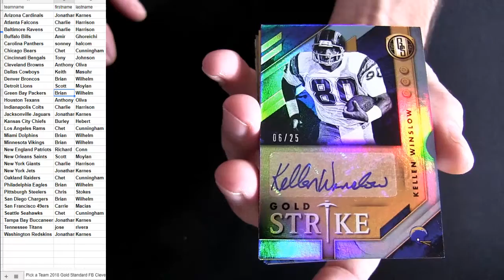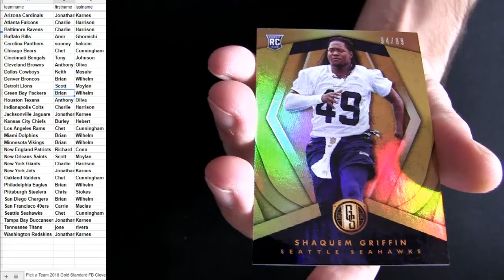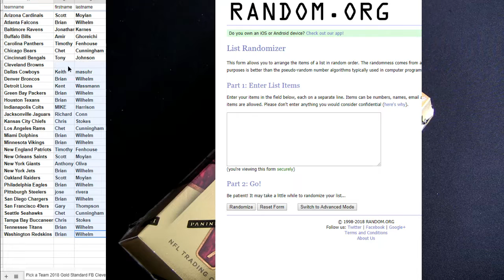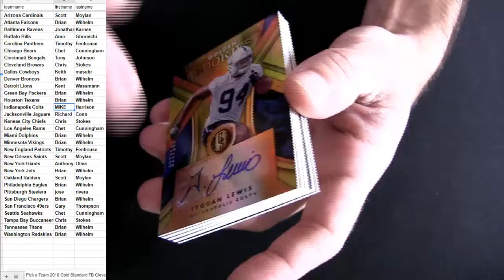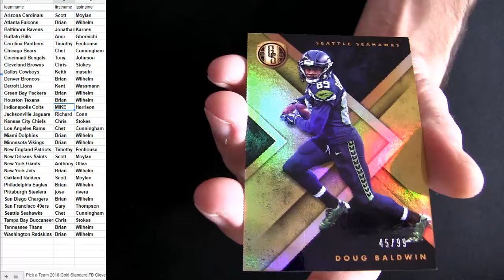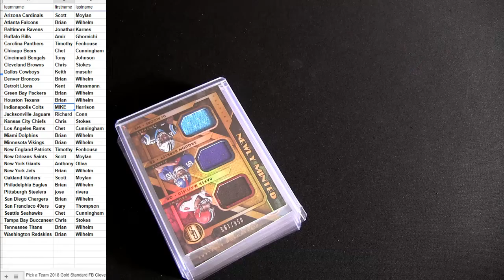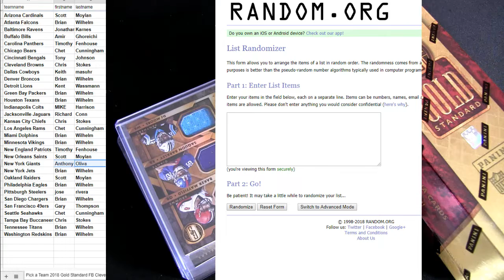18 Gold Standard FB #15, #16